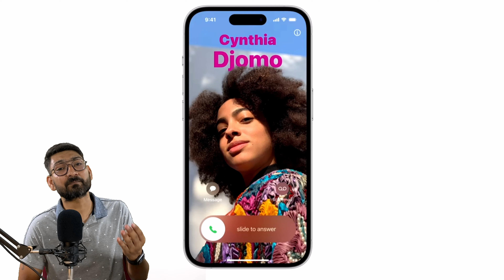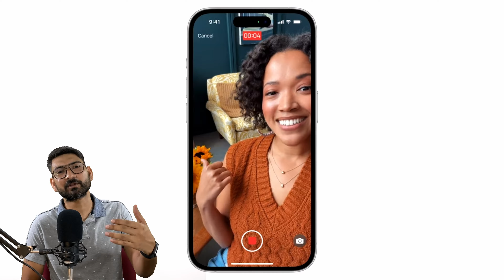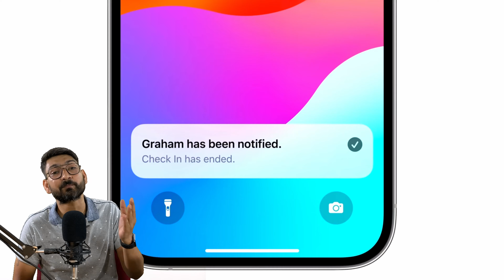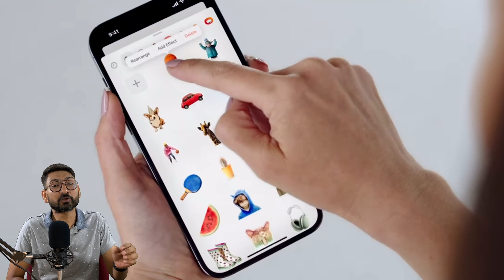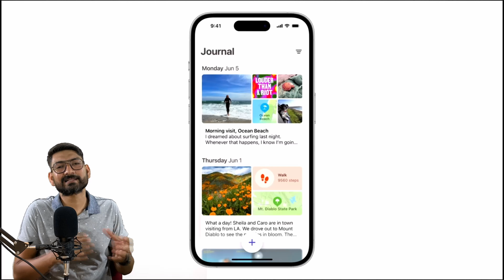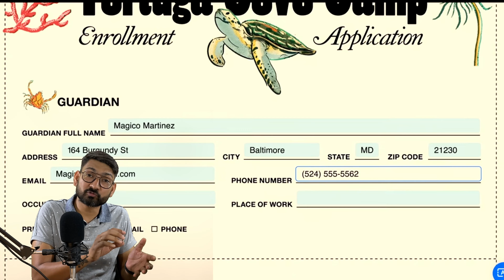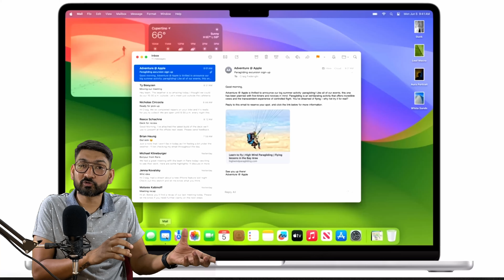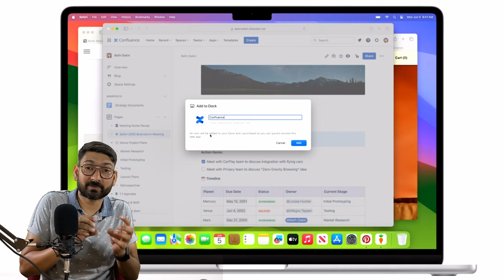WWDC 2023 - June 5 (हिन्दी) | iOS 17 new features, iPadOS 17, macOS Sonoma, Watch os 10 | WWDC RECAP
WWDC Is Worldwide developer conference, That is Held by @Apple every year in month of June. This year Apple done this program o 5 june 2023 (WWDC2023)

THIS VIDEO TOPICS👇🏻
Chapters
00:01 - Intro
01:13 - iOS 17 Features
06:40 - iPadOS 17 Features
08:43 - macOS SONOMA Features
12:35 - Watch OS 10 Features
14:10 Thank you

Video Equipments
Camera I use : iPhone XS max

Tripod I use

RGB lights I use

Black screen background